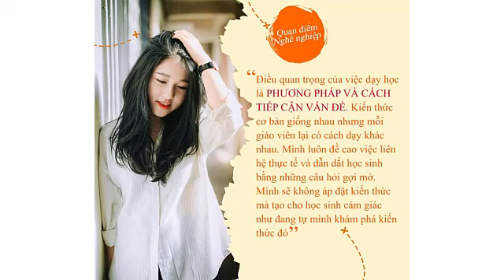Sau Minh Thu, thêm cô giáo Vật lý xinh đẹp nổi "rần rần" mạng xã hội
"Cô giáo hot girl" này sinh năm 1998, tên Trần Thanh Nga, tốt nghiệp loại Giỏi ngành Sư phạm Vật lý, trường ĐH Giáo dục - ĐH Quốc gia Hà Nội.
Hiện tại, Nga đang công tác tại trường THPT Việt Nam - Ba Lan (quận Hoàng Mai, Hà Nội. Sau Minh Thu, cô Thanh Nga đang là cái tên nổi "rần rần" trên mạng xã hội.

"Không ai muốn bị đưa ra so sánh, dù tích cực hay tiêu cực"

Thanh Nga bất ngờ nổi tiếng vào thời điểm hiện tượng mạng mang tên "cô giáo" Minh Thu vẫn chưa "hạ nhiệt". Cả hai có điểm trùng hợp: Cùng dạy môn Vật lý, được mọi người biết đến thông qua hình thức dạy học online, thế nên dân mạng lại có dịp để so sánh hai cái tên Thanh Nga - Minh Thu.

Nhắc đến điều này, Nga thẳng thắn: "Đây là câu hỏi mà mình nhận được rất nhiều lần. Mình nghĩ không ai trong số chúng ta muốn bị đưa ra để so sánh, cho dù so sánh về mặt tích cực hay tiêu cực. Thanh Nga và Minh Thu là hai cá nhân độc lập, tụi mình đều có những công việc và lựa chọn hướng phát triển riêng. Mình rất mong mọi người có thể tạm dừng việc so sánh giữa hai người và mình nghĩ cả Minh Thu cũng muốn vậy".
Thanh Nga luôn giữ được tinh thần lạc quan, yêu nghề. Quan điểm của Nga, trước khi nổi tiếng cô là một giáo viên thì sau khi được chú ý, cô vẫn như vậy. "Có chăng lúc này những lời mình nói hay những việc mình làm sẽ nhận được nhiều sự chú ý hơn và nhiều người biết đến hơn. Thế nên mình luôn tự nhủ bản thân, cần cẩn trọng và chỉn chu hơn trong những bài giảng và cả trong cuộc sống. Mình luôn có sự phân biệt rạch ròi công việc và đời sống cá nhân, cố gắng để xây dựng và giữ gìn hình tượng một người giáo viên tốt", Thanh Nga bộc bạch.

Nga cũng nhận được nhiều lời nói không hay khi livestream dạy học. Mặc dù cô đã chuẩn bị trước tinh thần nhưng khi trực tiếp đọc được những bình luận trêu ghẹo, phản cảm, thậm chí quấy rối, Nga cảm thấy khó chịu, vừa bực mình và sợ hãi.
Những lúc như vậy, cô vực dậy tinh thần nhờ sự động viên của học sinh và những người yêu mến, có những người trực tiếp lên án những hành động không đẹp. Thanh Nga đặt ra những tiêu chuẩn nhất định trên kênh dạy học, cô xóa và chặn hết những bình luận tiêu cực.

Nga nói: "Cá nhân mình không cần nhiều người hâm mộ hay theo dõi mà cần những bình luận sạch, có văn hóa. Khi được mọi người dành sự quan tâm, có nhiều trung tâm luyện thi liên hệ mời mình về dạy cũng như hợp tác với những lời đề nghị rất hấp dẫn nhưng mình đều từ chối. Mình muốn phát triển theo định hướng riêng".
"Mê" Vật lý vì câu chuyện từ thuở cấp 3

Để lựa chọn nghề nghiệp dựa trên rất nhiều yếu tố, tuy nhiên sẽ có những thời điểm hay những khoảnh khắc sẽ có tác động rất nhiều đến lựa chọn của mỗi người. Cô giáo trẻ Hà thành lựa chọn theo đuổi con đường trở thành giáo viên bộ môn Vật lý xuất phát từ một câu chuyện thời cấp 3.

"Cô giáo hot girl" kể: "Câu chuyện của mình thì nghe hơi… trẻ con một chút. Năm cấp 3, trong một cuộc tranh luận, có bạn nam nói rằng con gái sẽ học không tốt môn tự nhiên bằng con trai. Mình quyết tâm chọn học khối tự nhiên để chứng tỏ bản lĩnh con gái. Nhưng càng học, càng tìm hiểu, mình càng thấy môn Vật lý rất hay và hấp dẫn.

Theo mình, điều quan trọng nhất để học tốt môn này chính là học bằng bản năng khám phá của con người, hiểu bản chất vật lý và sự liên hệ thực tiễn, với mình điều này quan trọng hơn rất nhiều việc ôn luyện chỉ để mục đích đi thi được điểm cao".
Hiện tại, fanpage dạy học của Thanh Nga có hơn 16.000 lượt theo dõi. Cô tạm thời vẫn chưa nghĩ đến việc dạy học trên các nền tảng khác vì muốn làm tốt những thứ mình đang xây dựng.

"Bây giờ đang là kỳ nghỉ hè cộng thêm thời gian giãn cách xã hội nên mình muốn mang lại điều gì đó bổ ích cho học sinh. Vào năm học, có thể sẽ bận hơn nhưng mình cũng có đội ngũ các bạn cộng tác viên, các anh chị đi trước hỗ trợ về mặt chuyên môn nên vẫn có thể sắp xếp để tiếp tục dạy online được", cô giáo trẻ chia sẻ.

Nói về phương pháp giúp học sinh tiếp cận kiến thức bộ môn Vật lý, Thanh Nga cho rằng: "Điều quan trọng của việc dạy học là phương pháp và cách tiếp cận vấn đề. Kiến thức cơ bản giống nhau nhưng mỗi giáo viên lại có cách dạy khác nhau. Mình sẽ không áp đặt kiến thức mà tạo cho học sinh cảm giác như đang tự mình khám phá kiến thức đó. Điều này sẽ giúp các em học sinh hiểu bản chất vấn đề hơn, đồng thời giúp các em có hứng thú với môn học hơn và không còn cảm giác "khó nhằn" nữa".
Không dạy học bằng những áp lực nặng nề